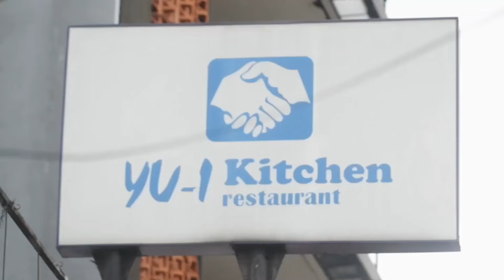Yu - i Kitchen Restaurant | MUARA KARANG | PLUIT